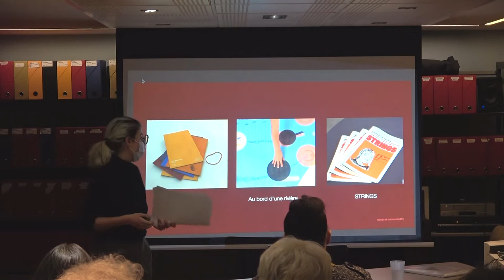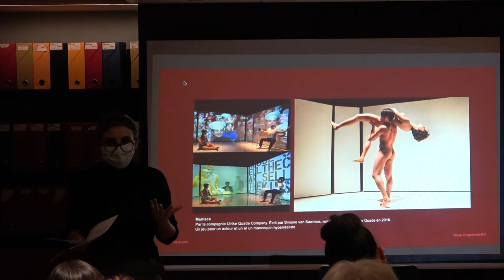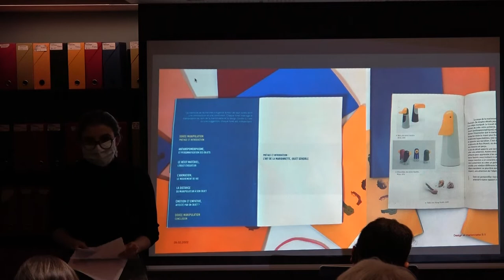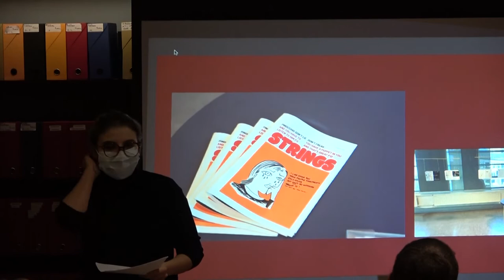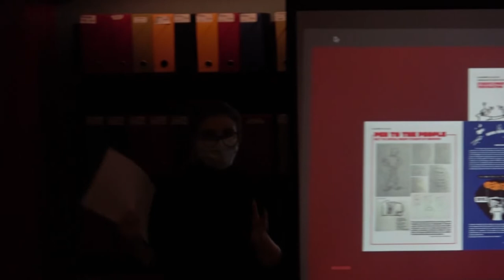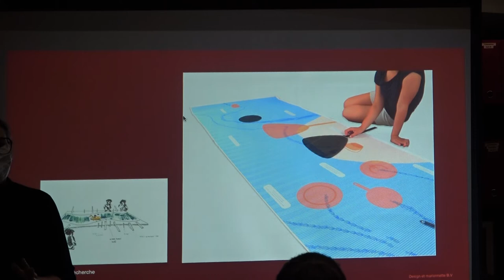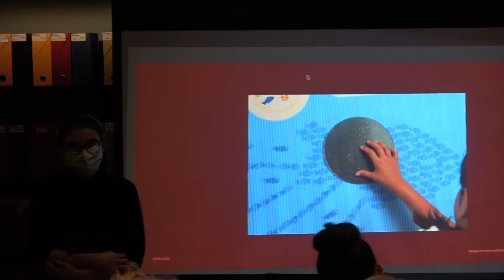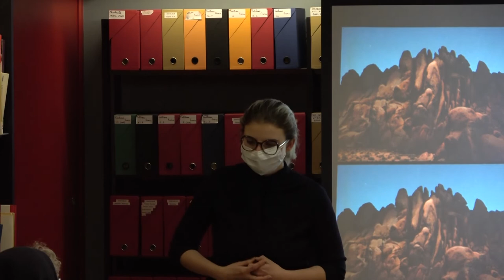Accent Marionnette - Douce Manipulation (2022)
Rencontre du samedi 29 janvier 2022
Diplômée de l’École Boulle en Design produit, Barbara Vignaux passe par l’art de la marionnette pour questionner notre rapport aux objets dits utiles. Si la marionnette développe une sensibilité du vivant, peut-on puiser dans cet art pour concevoir les objets qui nous entourent ? Une introduction marionnettique au design.